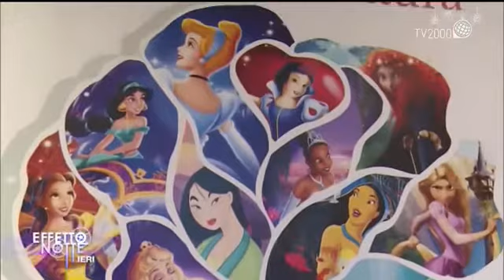Lina Sastri - Effetto Notte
Ritorno al cinema con il film "Napoli velata"  di Ferzan Ozpetek